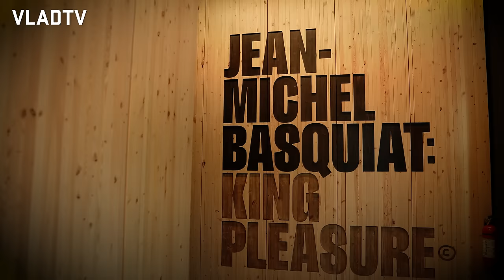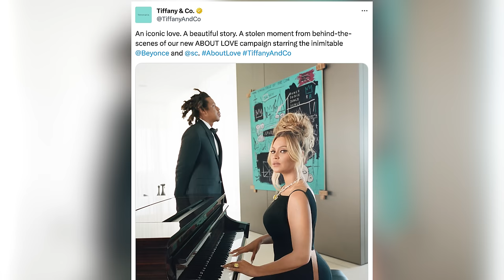Basquiat's Sisters on Taking Over His Estate, Skull Painting Selling for Record $110.5M (Part 4)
Lisane Basquiat and Jeanine Heriveaux opened up about managing brother Jean-Michel Basquiat's estate since their father's death. In the midst of successful corporate careers, they inherited a multi-billion dollar legacy made up of their brother's art. They emphasized that their role is to make decisions about the estate that honor and protect Jean-Michel's artistic legacy, although the move also involves handling significant wealth. In one notable 2017 sale, a Basquiat work sold for $110.5 million. They also approved a Beyonce and Jay-Z Tiffany campaign, which featured a Basquiat painting in the background. Most recently, they have organized the "King Pleasure" exhibit, featuring pieces all from the estate, except for one on loan from their stepmother.

Jean-Michel Basquiat: King Pleasure © is on view until January 1, 2024 in Los Angeles.
Don't miss a once in a lifetime opportunity to see these works.